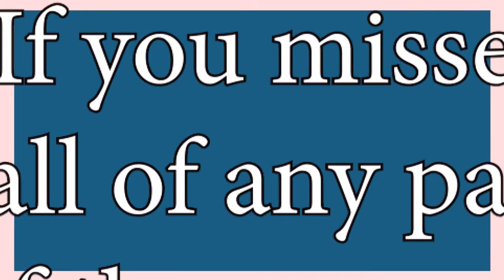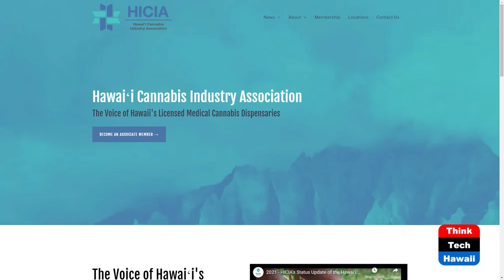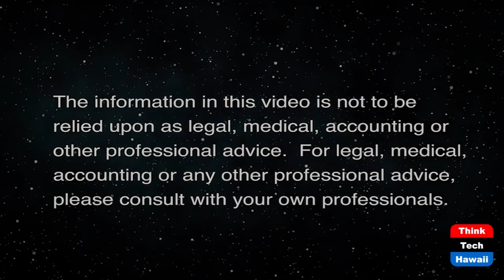The Cannabis Industry in Hawaii (Connecting Hawaii Business)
With HICIA Executive Director Randy Gonce.  The host for this show is Kathleen Lee.  The guest is Randy Gonce.

Learn more about the Hawaii Cannabis Industry Association through HICIA's executive director, Randy Gonce. The episode talks about legalization of marijuana in the Aloha State, licensed dispensaries, and challenges the cannabis industry faces, which includes how the global pandemic has affected business.